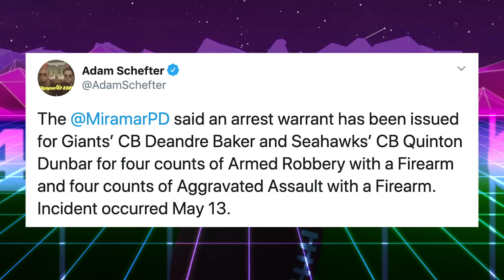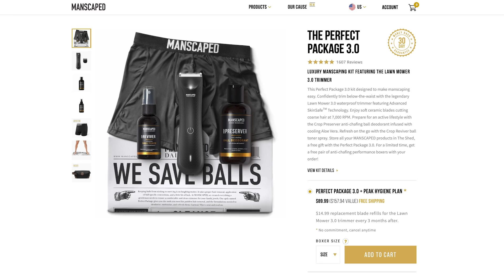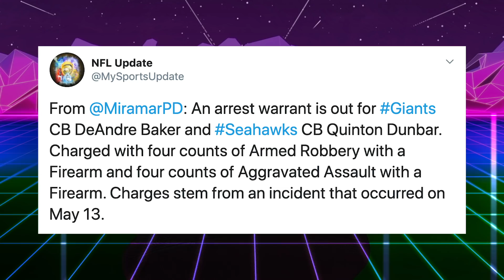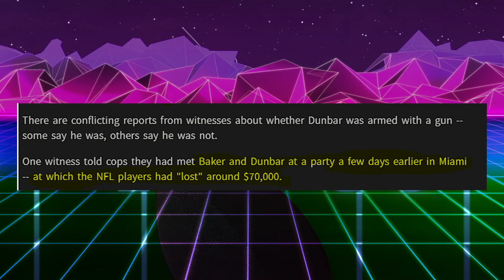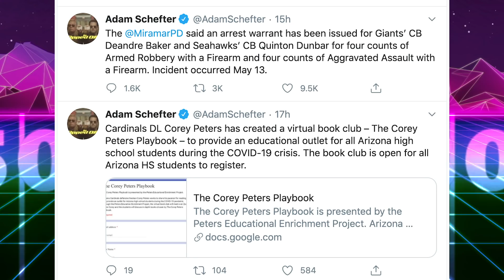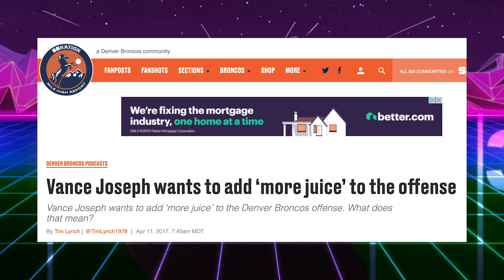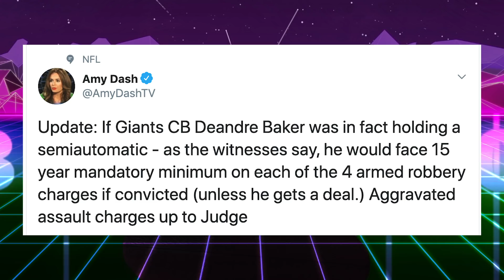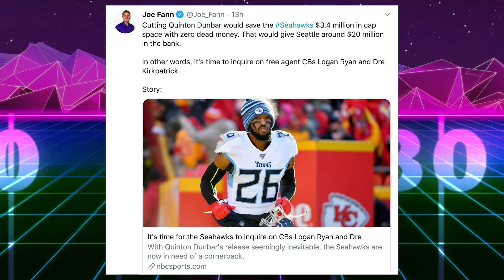Deandre Baker & Quinton Dunbar Armed Robbery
Deandre Baker & Quinton Dunbar Armed Robbery. New York Giants & Seattle Seahawks cornerbacks have warrants issued for their arrest after robbing people at a party.

A week ago Earl Thomas was held at gunpoint by his wife, now the Miramar Florida police department has issued arrest warrants for CB and former 1st round draft pick Deandre Baker and Washington Redskins and newly acquired Seattle Seahawks corner Quinton Dunbar. Both men are accused of taking, $7,000 in cash and watches totaling over $40,000 from party goers on May 13th. Dunbar had a semi-automatic firearm during the robbery which is why he is also being charged with 4 counts of aggravated assault in addition to armed robbery. That’s Good Sports breaks down the weird football news.